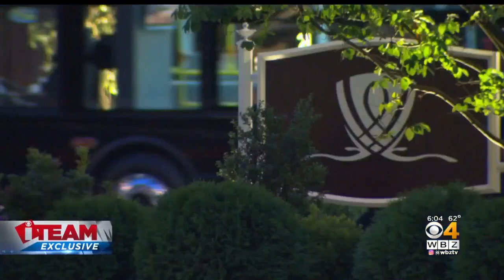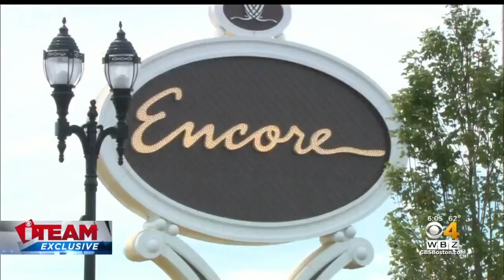I-Team: 9 Arrested At Encore Boston Harbor Casino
For the second time in nearly a month a brawl at Encore Boston Harbor casino led to several arrests. WBZ-TV's Cheryl Fiandaca reports.